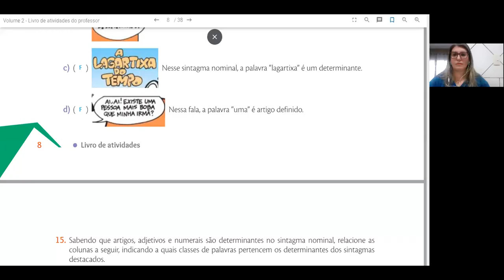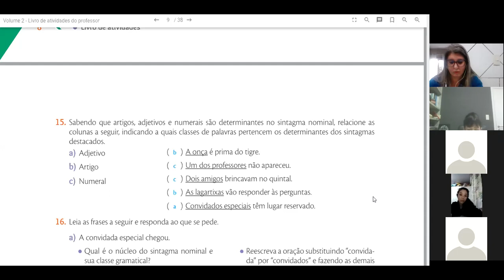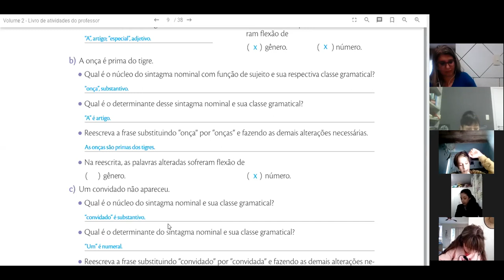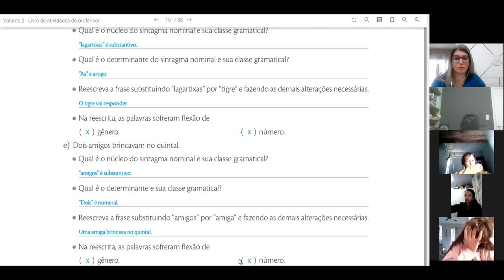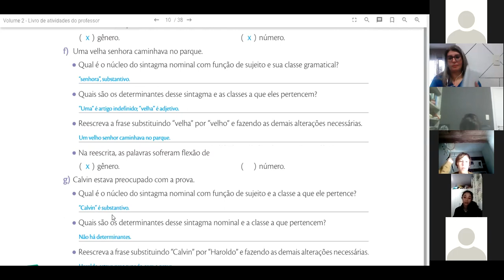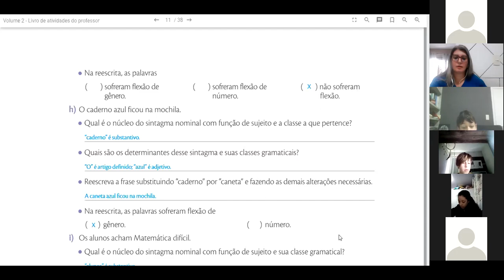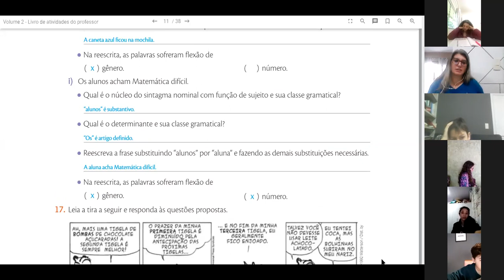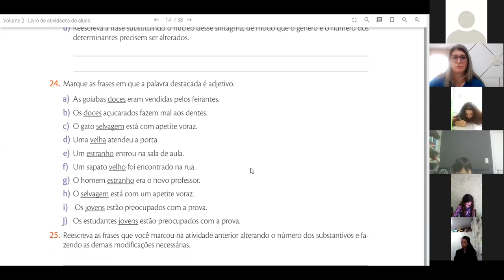Língua Portuguesa - Correção C A páginas 9 até 12 - 6º ano